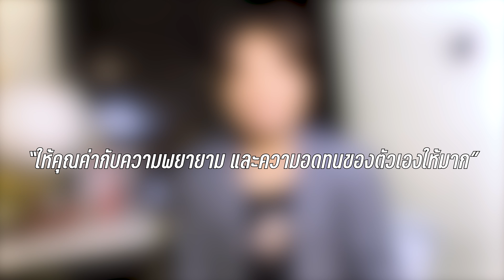01 Review Econ จะเรียนได้ไหม เรียนได้รึเปล่า? เมื่อเด็กสังคมสงเคราะห์ต้องเรียนเศรษฐศาสตร์เบื้องต้น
"ในกราฟมีจุดดุลภาพ แล้วจุดเริ่มต้นของเราอยู่ตรงไหน" ร่วมค้นหาจุดเริ่มต้นของการเรียนเศรษฐศาสตร์เบื้องต้น (EC210 เซคอาจารย์เกรียงไกร) ผ่านประสบการณ์ของนักศึกษาคณะสังคมสงเคราะห์ศาสตร์ ครั้งหนึ่งในชีวิตที่ต้องเผชิญกับกลไกตลาด นโยบายการคลัง และอีกมากมาย

ถ้าชอบการเรียนเศรษฐศาสตร์ ขอฝากรายวิชา ศ. 210 เศรษฐศาสตร์เบื้องต้น (EC210 Introductory Economics) ไว้ในอ้อมใจ

กดลงทะเบียน เปิดประตูเข้าเรียน ย้อนดูเทปบันทึกการสอน และเตรียมเปิดประตูห้องสอบไปสู้กันได้เลย

งานของนักศึกษาที่ลงทะเบียนเรียน EC210 ภาค 1/2566 กับอาจารย์เกรียงไกร